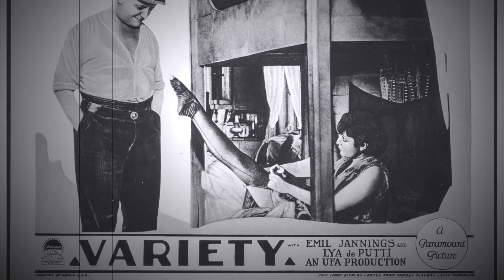The Nitrate Freak Silent Film Reviews - Variete (1925)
The Nitrate Freak's inaugural video details one of German silent cinema's crowning achievements, E. A. Dupont's 1925 silent melodrama "Variete," starring Emil Jannings.